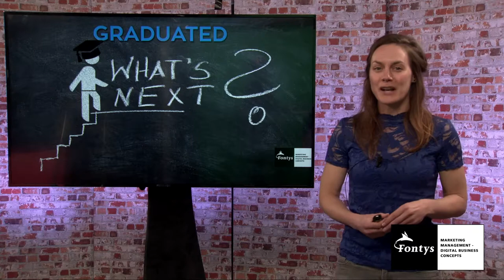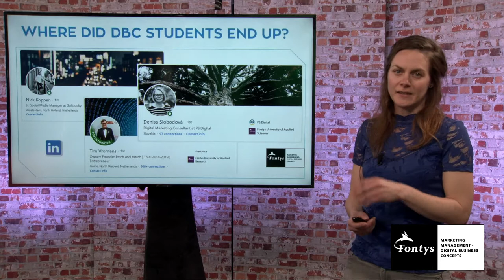4. Career Perspectives || Marketing Management - Digital Business Concepts